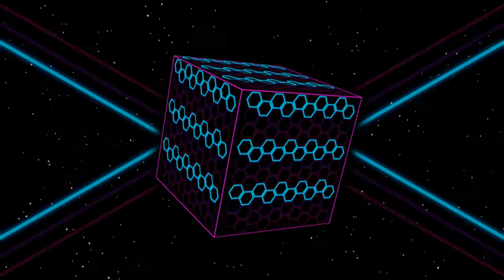The Blizzard & C-Systems - Dark Days [Visuals] | Tranceportal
PT195 The Blizzard & C-Systems - Dark Days, Released 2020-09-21, Pure Trance
What do you get when you cross 3 Norwegians with one Englishman? Dark Days – but only in the musical sense, as our favourite Norwegian production team The Blizzard team up with C-Systems for this serious trip into synth-stabbing, blissed-out trance music.

Tranceportal is the new home of all things trance. From Tech Trance to Uplifting Trance, Vocal Trance, Progressive Trance- this is the channel that will bring you the hottest beats from the artists that are pioneering and pushing the scene forwards.